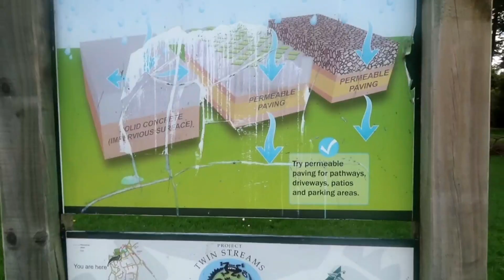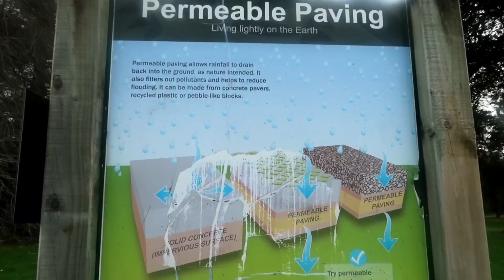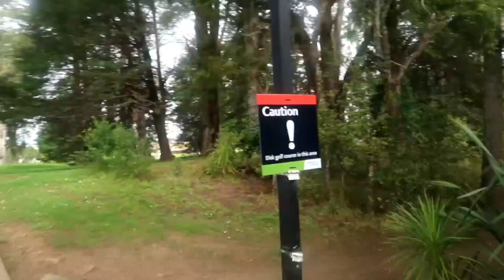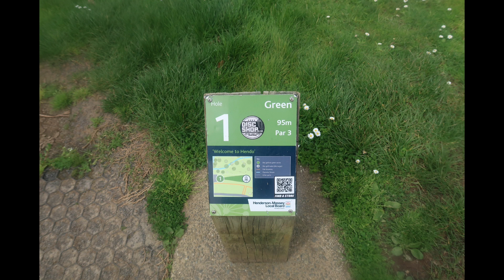THERESA TUNGOL VLOGS / We walked around the CORBAN RESERVE park AUCKLAND NEW ZEALAND